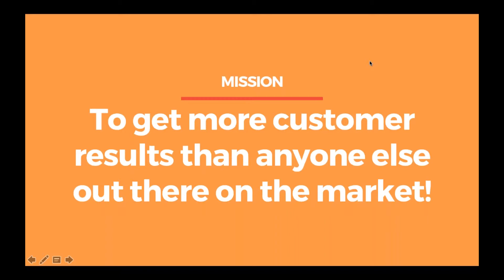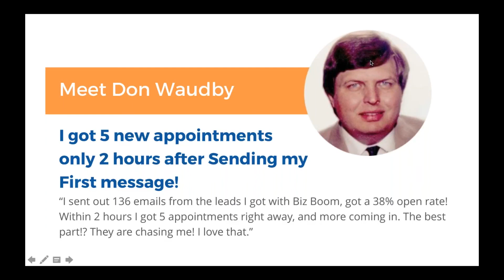Don Waudby got 5 new appointments only 2 hours after Sending my First message!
“I sent out 136 emails from the leads I got with Biz Boom, got a 38% open rate! Within 2 hours I got 5 appointments right away, and more coming in. The best part!? They are chasing me! I love that.”